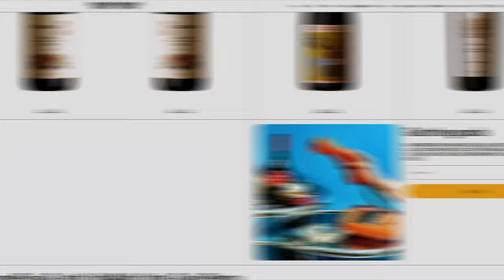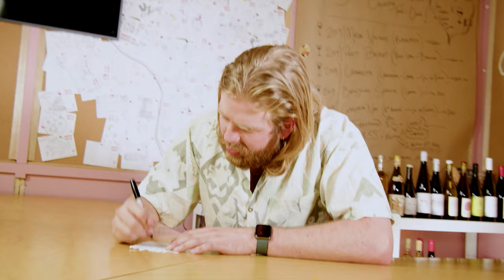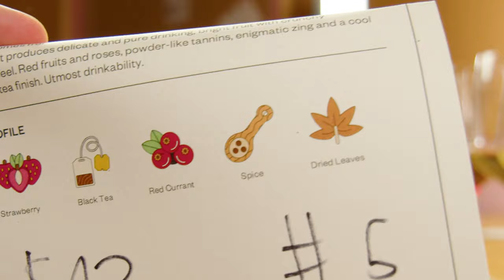Winemaker Favourites! Epic Aussie Pinot, Burgundy & Dolcetto d'Alba | Blind Wine Reviews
HELLO! Welcome back! This week the crew dive headfirst into a pretty wacky line-up full of wines that fool the gang with their appearance - but definitely not their quality! Honestly, Henry thinks it's pretty average though... but don't let him fool you, the wine lovers of Brendan and Noah absolutely rave over some Gippsland Pinot Noir, Sancerre and some Northern Italian Dolcetto!

Timestamps:
00:00 - Introduction!
00:30 - Wine #1: Château de Thavenay Sancerre Sauvignon Blanc 2018
01:27 - Wine #2: Dirty Three All The Dirts Pinot Noir 2020
02:40 - Wine #3: Borgogno Dolcetto d’Alba Dolcetto 2018
03:40 - Wine #4: Domaine Didon Bourgogne Blanc Chardonnay 2019
04:40 - Wine #5: Reed Alexia Grenache 2020
05:45 - Wine #6: Express Wine Makers Frankland Riesling 2017
06:55 - Big Reveal / Group Chat

Links to Buy\Find:
Wine #1:  Château de Thavenay Sancerre Sauvignon Blanc 2018

Wine #2: Dirty Three All The Dirts Pinot Noir 2020